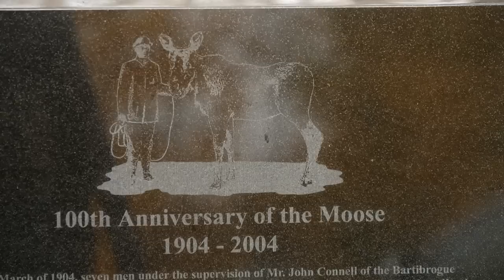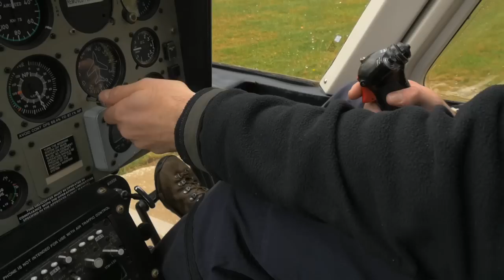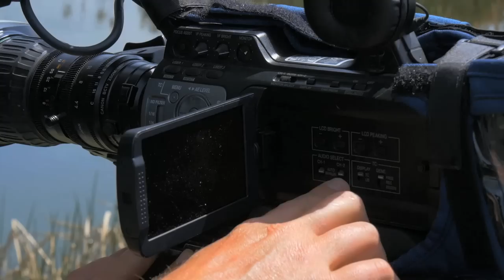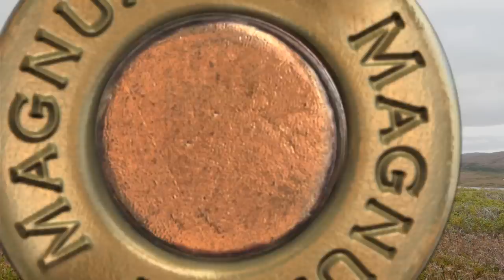Newfoundland Caribou Part 1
James Brion travels to Newfoundland in pursuit of the woodland caribou.